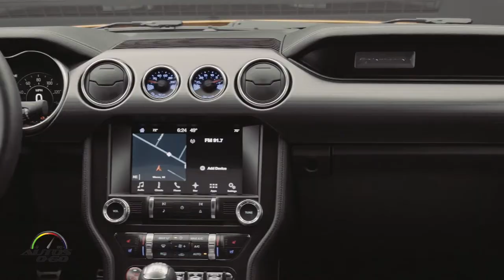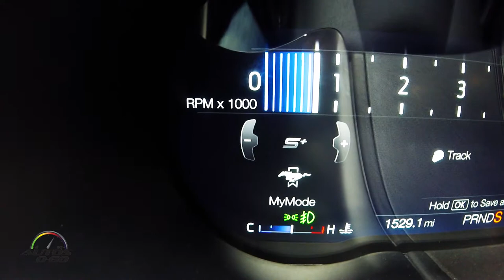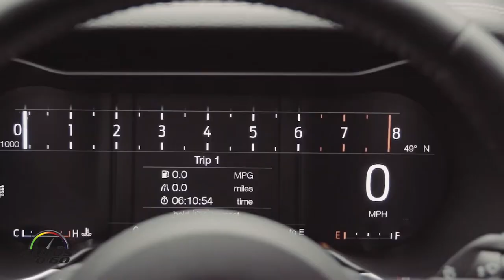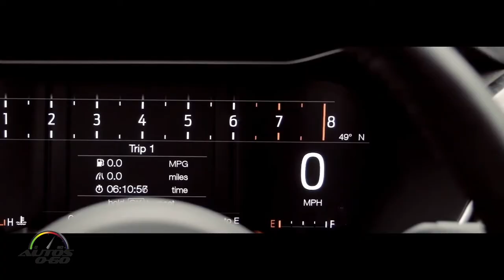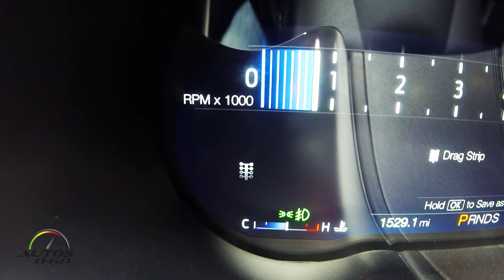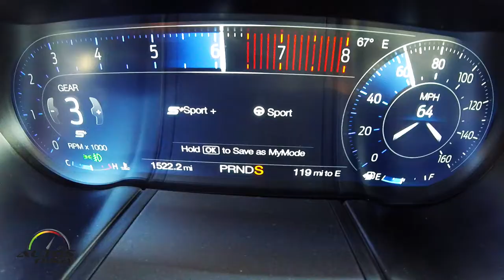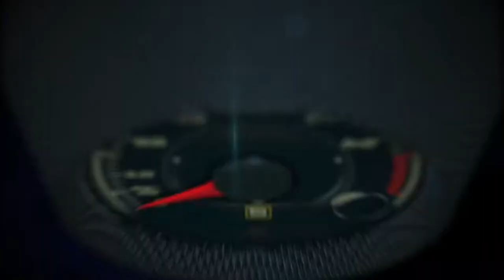Test Drive Ford Mustang 2018 en el Latigo Canyon Rd. en California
Fuimos a California para el Test Drive Ford Mustang 2018 y lo manejamos en una carretera que no podría haber tenido un nombre más apropiado ... el Latigo Canyon Rd.